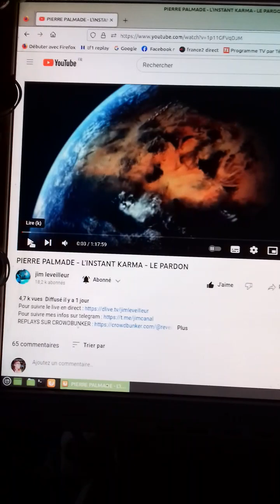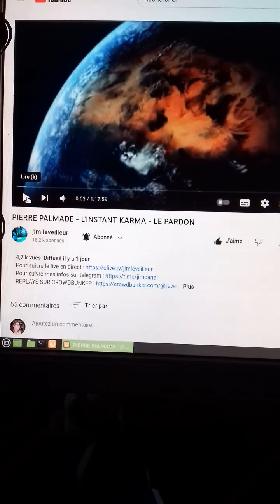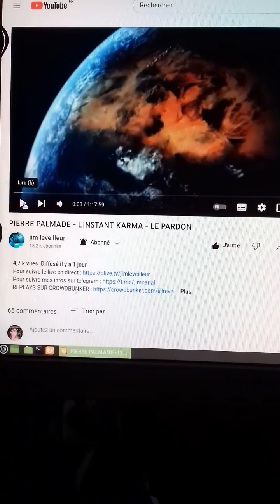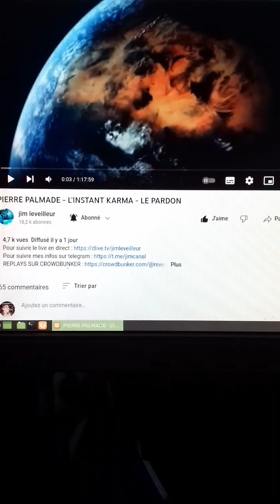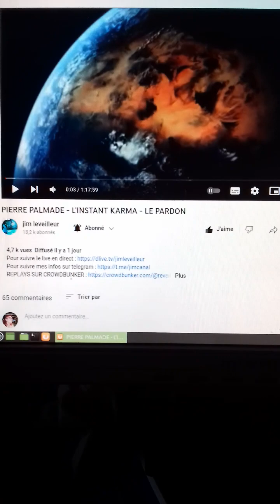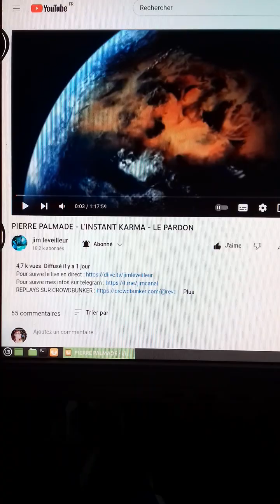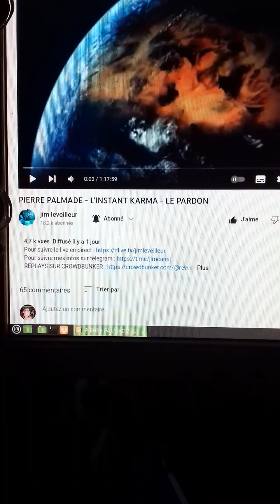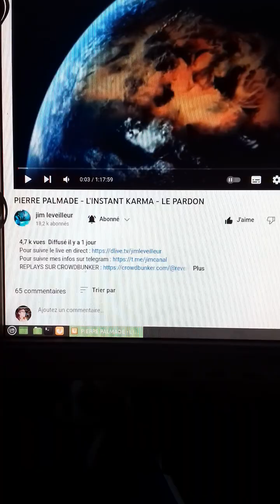Jim leveilleur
Pierre Palmade